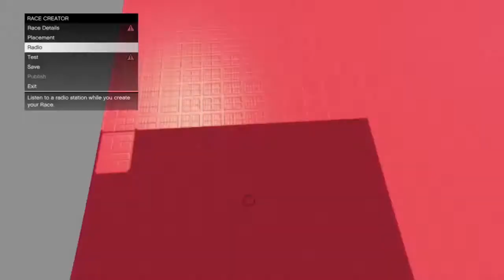GTA under the docks harder to access????????????????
This sucks!
What r u hiding now!?